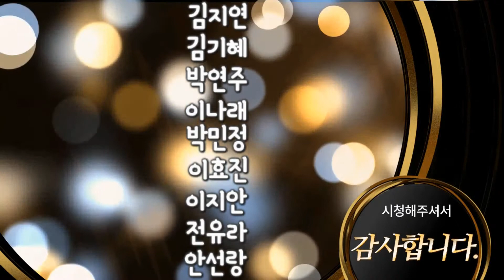도봉구, 제2차 생활안정자금 융자 지원 by 동네방네뉴스 임수민 아나운서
도봉구는 저소득 주민들의 사업 및 주거 안정을 위해 ‘2018년 제2차 생활안정 자금 융자 지원’을 실시한다.

생활안정자금 융자지원은 '도봉구 생활안정자금 특별회계 운영‧관리 조례'에 따라 관내 자립‧자활능력을 갖춘 저소득 주민들의 생활안정과 자립을 돕기 위해 운영된다.

대상은 도봉구에 주소를 둔 재산세 연 20만 원이하 납세자로서 도시근로자 가구당 월 평균소득 이하여만 한다. 다만 은행 융자심사를 통과해야 되므로 정기소득이 없거나 신용 5등급 이하인 자는 신청대상에서 제외된다.

융자는 가구당 최대 3000만원까지 지원 가능하며, 이자는 시중은행보다 저렴한 연 이율 2%로 상환조건은 2년 거치 2년 균등 분할 상환하는 방식이다.

융자금은 ▲소규모 제조업‧서비스업 등의 상행위 ▲무주택자에 대한 전(월)세 보증금 ▲직계비속에 대한 고등학교 이상의 학자금 ▲천재지변‧화재 등 재난에 대한 생계자금으로만 사용할 수 있다.

신청기간은 5월 14일부터 5월 25일까지이며, 도봉구 일자리경제과 또는 주소지 동주민센터를 방문하여 신청한 후 우리은행 도봉구청지점에서 대출 상환능력 검증을 받아야 한다.

이후 구는 생활안정자금 융자대상 선정위원회를 개최해 심사를 거쳐 대상자에게 6월 15일 최종 통보할 예정이다. 대상자는 6월 20일부터 우리은행 도봉구청지점을 통해 융자금을 지원받을 수 있다.

도봉구 관계자는 “생활안정 융자지원을 통해 경제적 어려움을 겪는 주민들이 새로운 시작을 할 수 있는 작은 밑거름이 되길 바란다.”고 전했다.

자세한 사항은 도봉구 일자리경제과 (☎ 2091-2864)로 문의하면 된다.

사진제공 : 도봉구청

음성지원 :  아나운서 임수민